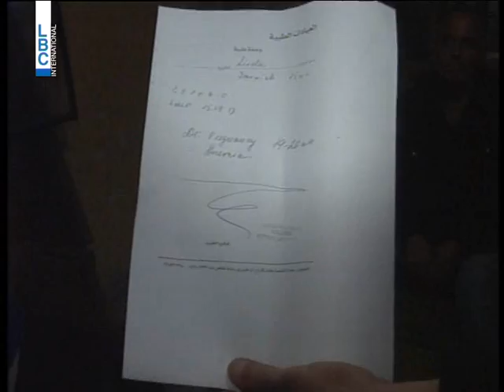LBCI News| توقيف خاطف القاصر ليندا عطية في مخفر الجديدة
أوقفت القوى الامنية الشاب ديب درويشي خاطف الفتاة القاصر ليندا عطية  13 سنة بهدف الزواج وهو موقوف في مخفر الجديدة ويجري التحقيق معه لتحديد مكان الفتاة لاحضارها وتسليمها الى اهلها .